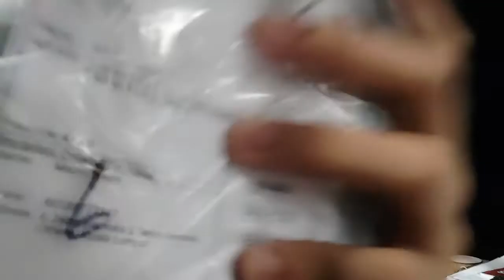Unboxing Pasir Halus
Unboxing Pasir Props untuk product photography.